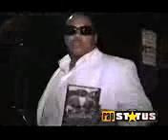31 FLAVORS ENT WE BE CLUBBIN DVD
31 FLAVORS ENT WE BE CLUBBIN DVD 31 FLAVORS ENT WE BE CLUBBIN DVD